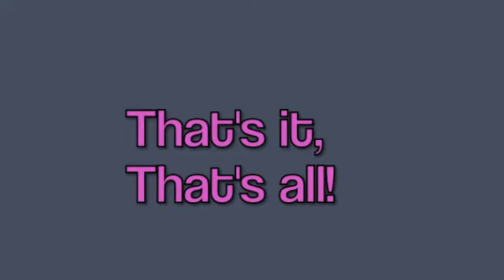Pat Did This One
Pat has never taken video, so beware! This bounces around a little and the focus is a bit off, but you can see the bee and what he is doing.  The bee's head is buried in the drinking hole!  After he tips over, then he falls to the ground.